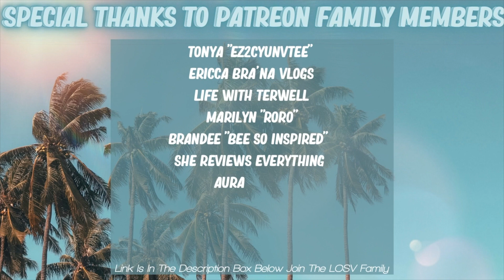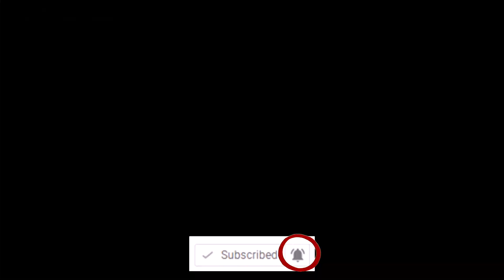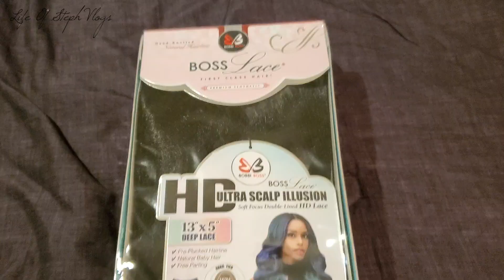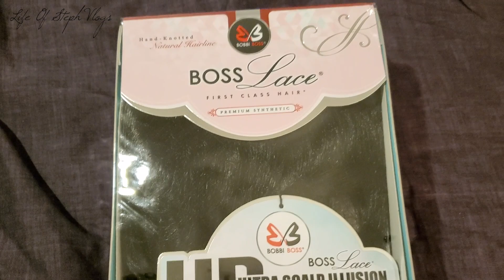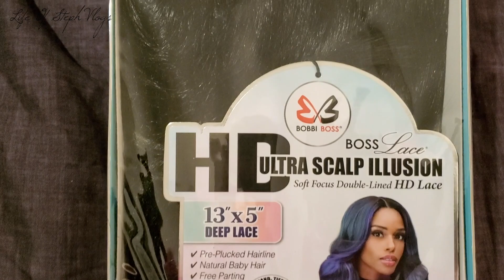Day In The Life Vlog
HouseWarming Wish List

10Stephanie